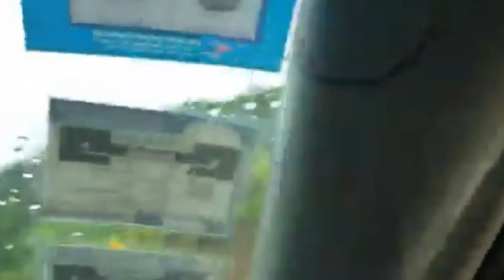សម្រស់វាលវែង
សម្រស់ធម្មជាតិ តាមផ្លូវទៅវាលវែង ពិតជាស្រស់ស្អាតណាស់ មិនចាញ់ស្រុកគេទេ